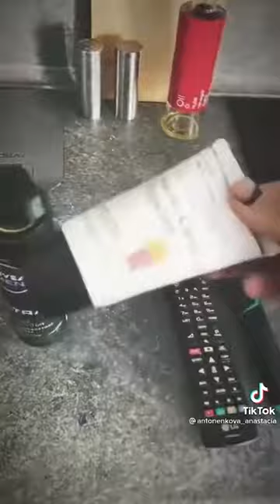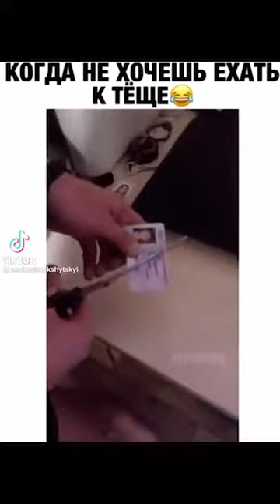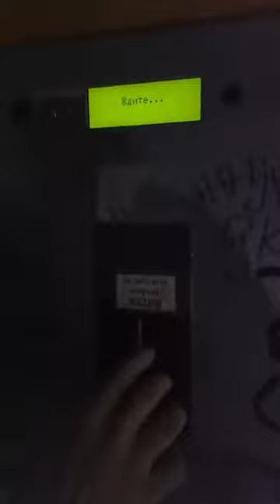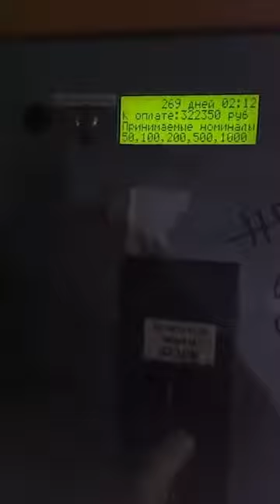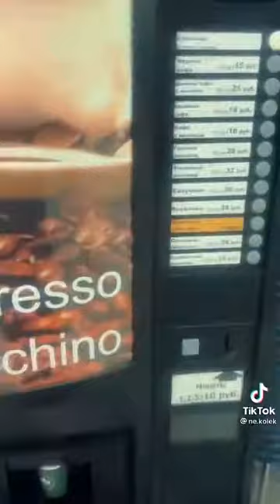Hot Tik Tok 😎 CRAZY TIK TOK 😎 ПРИКОЛЫ В ТИК ТОК 😎 Top TikTok 2021